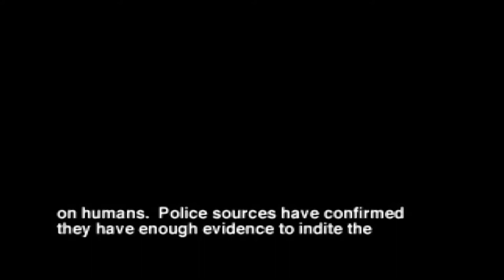ZERANDO COM GADO - BLOODY ROAR - PS1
🐊INSTAGRAN: @crocs.games
Bloody Roar é uma série de jogos eletrônicos de luta criada pela Hudson Soft e desenvolvida junto com a Eighting. A série tem sido publicada por várias empresas, incluindo Virgin Interactive, Activision e Konami. Hudson Soft mais tarde tornou-se subsidiária da Konami.
Publicado por: Eighting, Hudson Soft, Konami, Activision, MAIS
Desenvolvedores: Eighting, Hudson Soft
Jogos